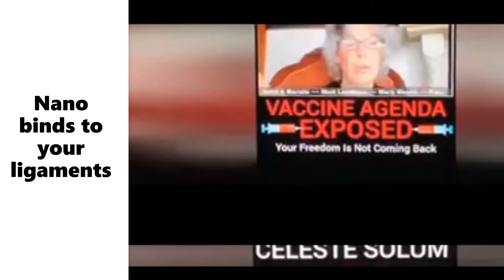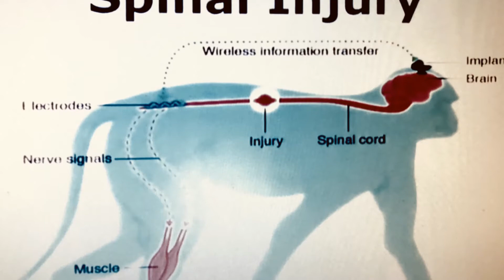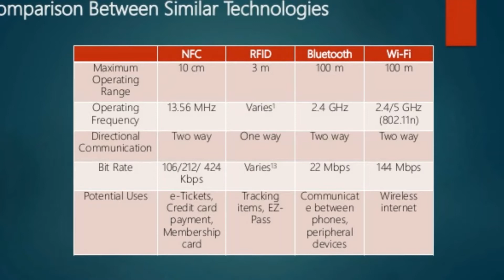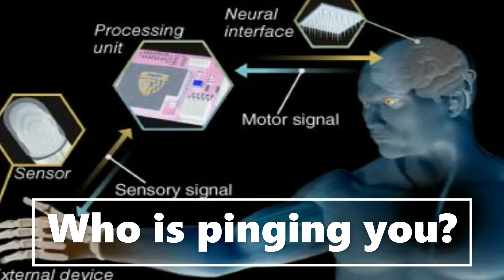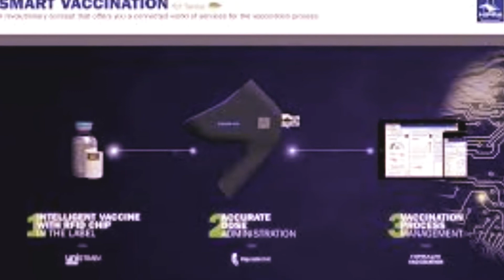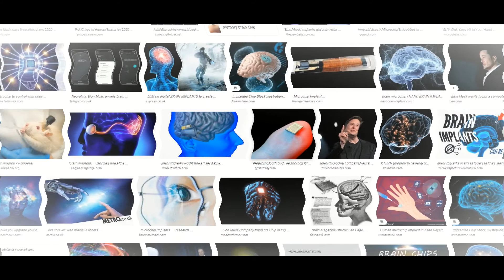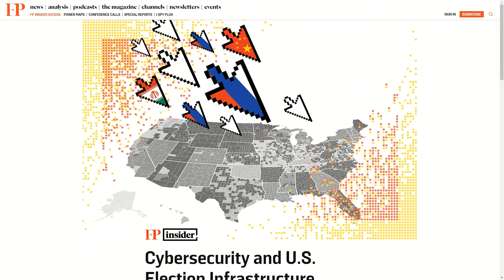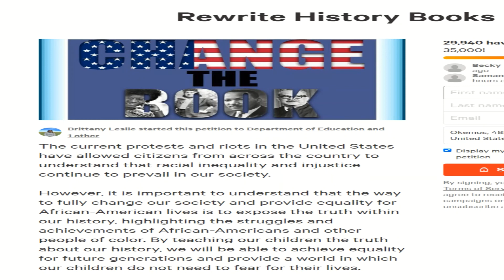PingMe#RFID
What do Bluetooth, RFID, WIFI, Beacons & 5G have to do with you? Data! Big Data!